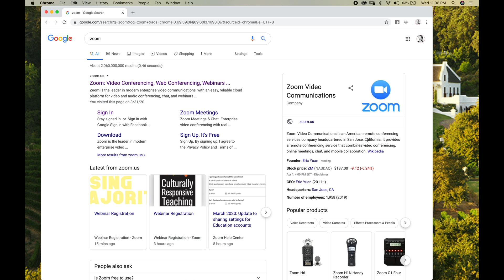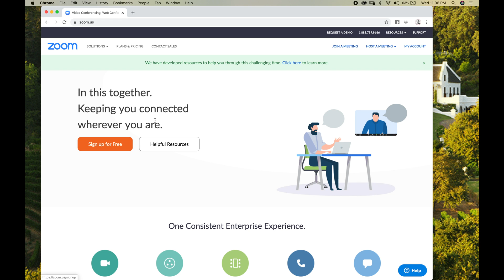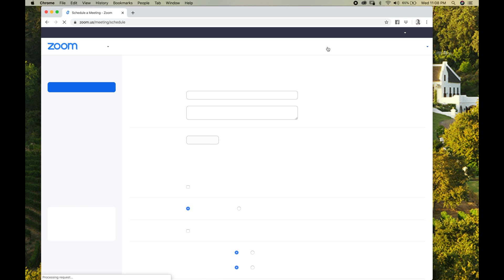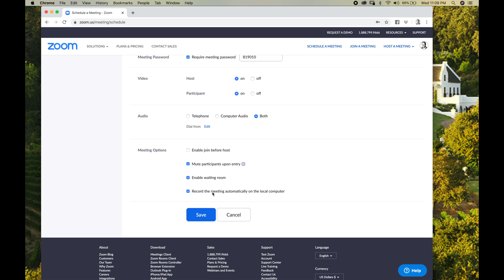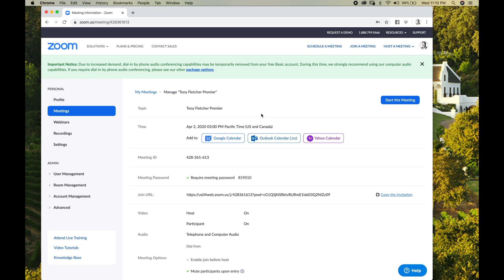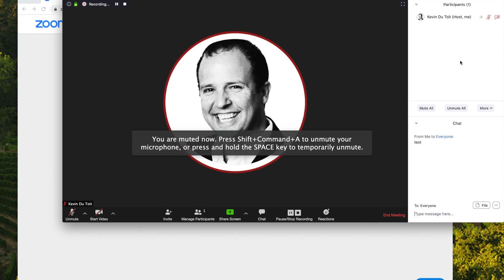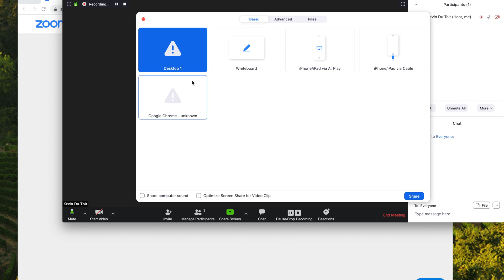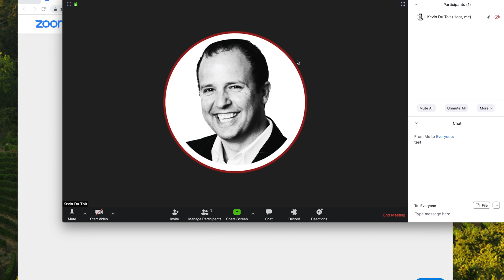HOW TO USE ZOOM - Top Zoom Tips & Tricks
Zoom is the leader in modern enterprise video communications, with an easy, reliable cloud platform for video and audio conferencing, chat, and webinars.

Whether you are connecting multiple conference rooms or meeting with attendees from their personal desktops or mobile devices, coming together face-to-face on Zoom is as simple as a single touch. With the highest video and audio quality, bringing your team together feels just like you are in the same room. Feature-rich and simple-to-use, Zoom mobile and desktop apps bring the whole experience together with built-in cross-platform group chat.

Zoom Video Communications is an American remote conferencing services company headquartered in San Jose, California. It provides a remote conferencing service that combines video conferencing, online meetings, chat, and mobile collaboration.

Zoom Video Communications, Inc. is an American communications technology company headquartered in San Jose, California. It provides videotelephony and online chat services through a cloud-based peer-to-peer software platform and is used for teleconferencing, telecommuting, distance education, and social relations.

I want to entertain you with broadcasts that are relevant to our times and what interesting times they are as we are quarantined in our homes in a world war against an invisible virus! Life will never be the same after this and it seemed the best time to follow a dream and launch a channel as a platform to celebrate the influencers, game-changers, and entrepreneurs that are contributing to our civilization. So, I present “Legends, a Hero’s Journey”

In this series, I will share stories of Unsung Heroes, also known as Unknown Heroes or more literally as Nameless Heroes, Real-Life Heroes that are changing the World and contributing to our society to make it more comfortable for us and making the difference for the upcoming future and generations.

About KDT:
Kevin Du Toit (du-twa), a passionate Real Estate Agent specializing in Orange County, California, and believes strongly in the principles of honesty and integrity as a sales provider of residential real estate services.
Du Toit (du-twa), serves his global and local community of buyers and sellers with commitment to excellence and specific results with attention to detail. Putting his clients first, Du Toit, will go the extra mile in accomplishing your dream home.  You will soon realize he's your go-to-guy.